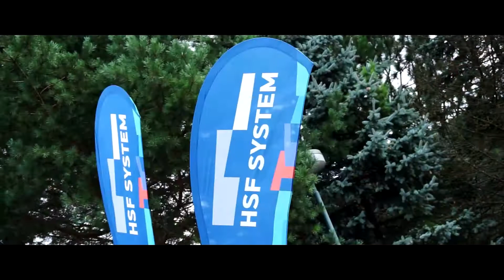PROFITUNING CUP 2021 - Vl. HSF SYSTEM RACE JAHODNÁ - Kafka Jozef l Lada 2101